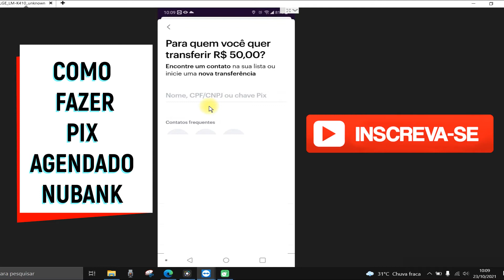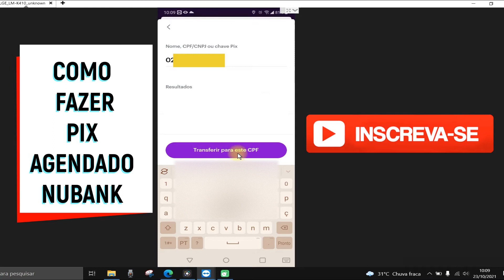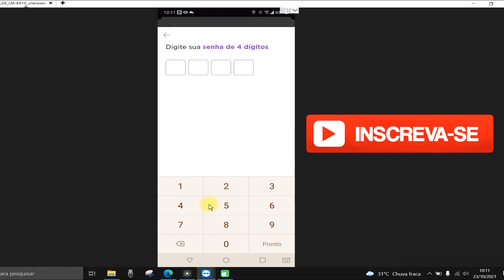Como agendar um pix no nubank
Nesse vídeo você aprender como agendar um pix no nubank . Portanto, se você deseja aprender como agendar um pix nubank esse vídeo vai te ensinar o passo a passo para fazer um  pix agendado nubank. Muitos buscam informações de como fazer  transferência agendada nubank e esse vídeo pode ajudar.

Então, se você precisa aprender como fazer pix agendado nubank esse vídeo ai te ajudar a agendar pix no nubank.